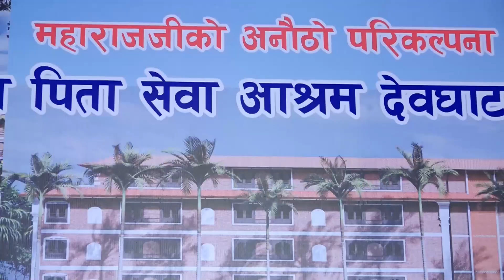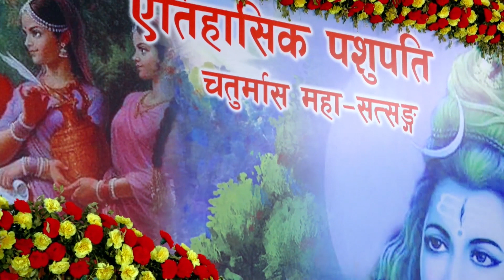सबैभन्दा छिटो मुक्ति कसरी मिल्छ ? कथा सुनेर के मुक्ति मिल्छ ? ll Prankush Ji Maharaj ll Deep Tv